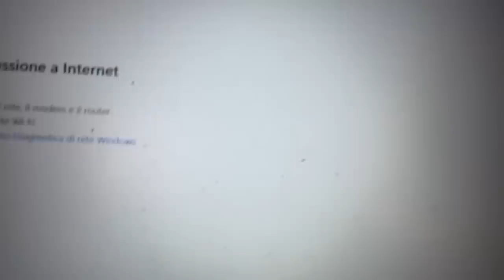INTER, NON CI SIAMO. SOMMER, DE GEA, AUDERO. DIFESA, ESTERNI, SENSI, SAMARDZIC, MORATA, E LE USCITE.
COMPRA I MIEI LBRI SU AMORE, COPPIA, RELAZIONI, VITA QUOTIDIANA E LAVORO.
ON LINE QUI: